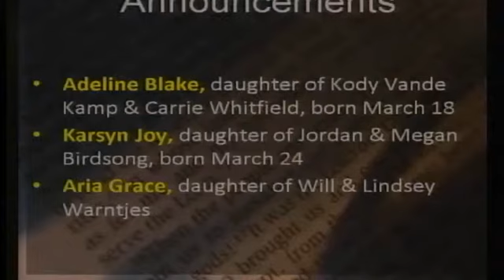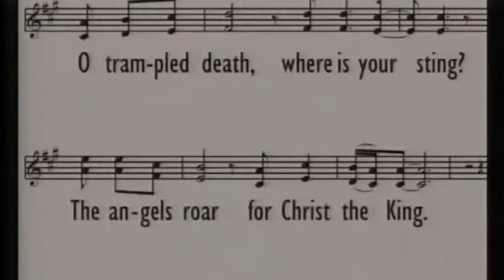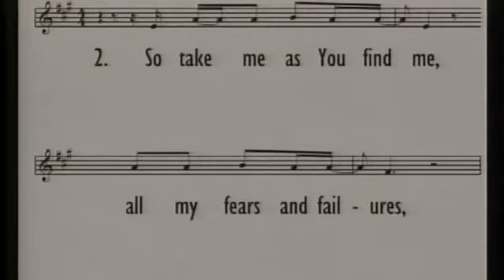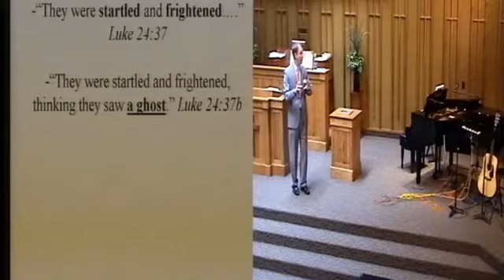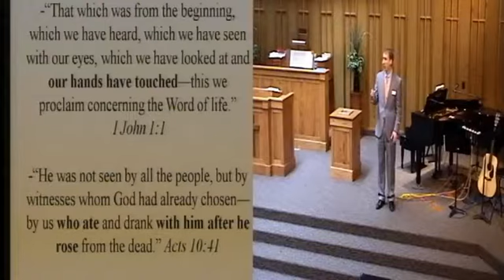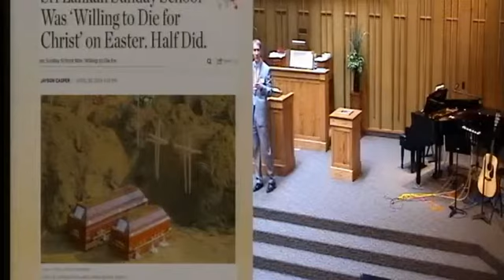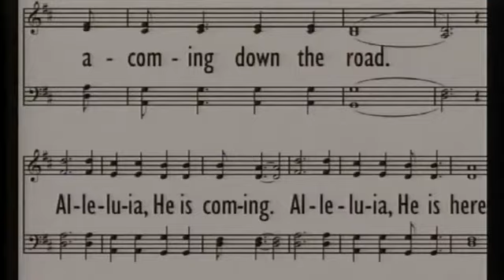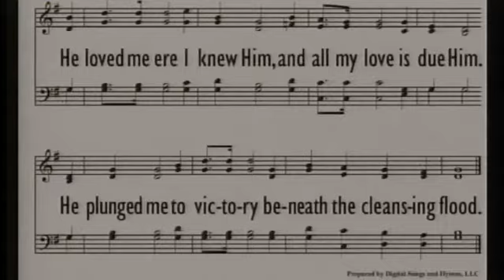2019 April 28 AM: Meals with Jesus series (conclusion) - Tasting Eternity